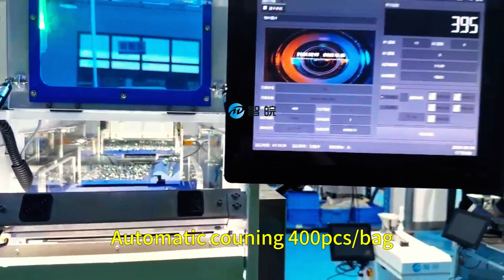Parts Vision Counting And Packaging Machine | Automatic Parts Counter | Industrial Line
The one parts vision counting and packaging machine with vacuum function adopts CCD image technology to count items for batch package. Weight of each items is not exactly the same, so it is not precise to count by weight, only vision counter machine can count accurately to save cost and labor force.